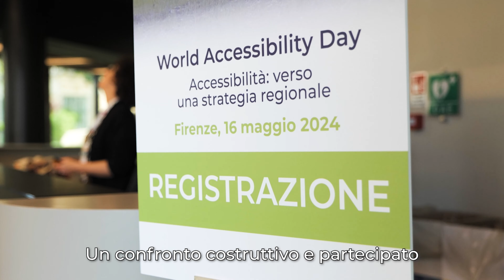Regione Toscana - Toscana Accessibile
Un evento organizzato dalla Regione Toscana per porre al centro delle politiche regionali il tema dell’accessibilità.

Un confronto costruttivo e partecipato verso il Design for all organizzata su nove tavoli di lavoro tematici: cultura, urbanistica, mobilità, turismo, sport, autonomia personale, scuola, cultura, salute e benessere.